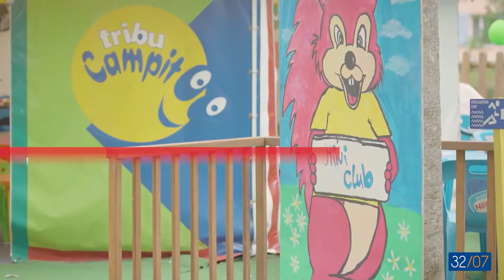Camping Yelloh! Village Le Pré Lombard - Ariège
Aujourd'hui, on découvre ou redécouvre l'Ariège avec Didier du Camping Yelloh! Village Le Pré Lombard qui nous dévoile ses meilleurs moments et petits conseils! A découvrir en images...

VoyageOccitanie c'est 1001 inspirations voyages pour vos prochaines vacances !